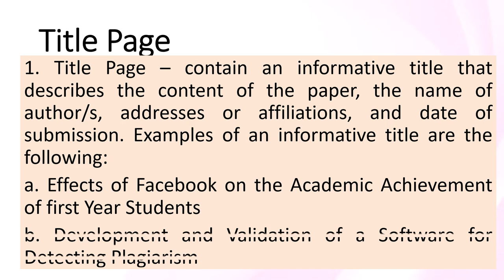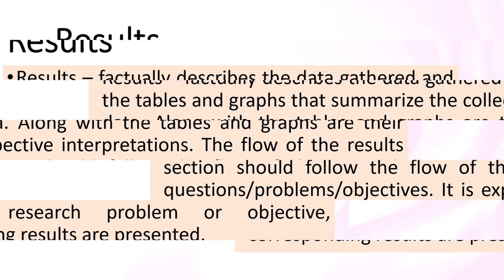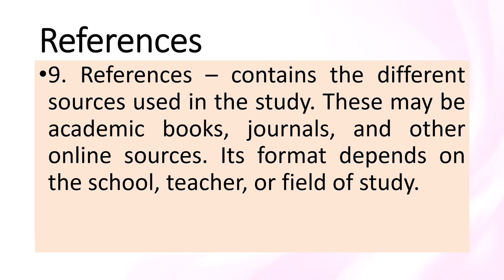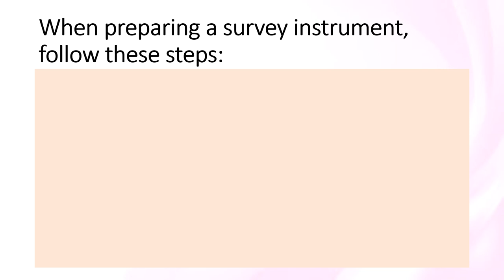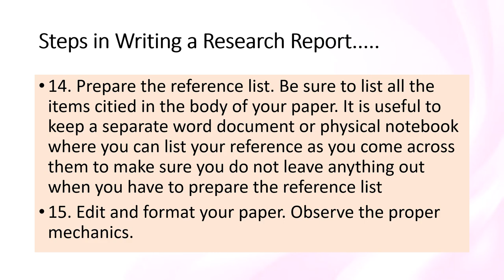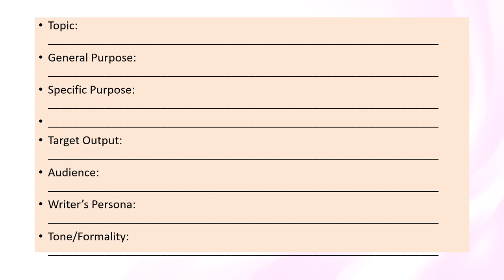Research Report II Identifies the unique features of and requirements in composing texts.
Identifies the unique features of and requirements in composing texts.II Reading & Writing